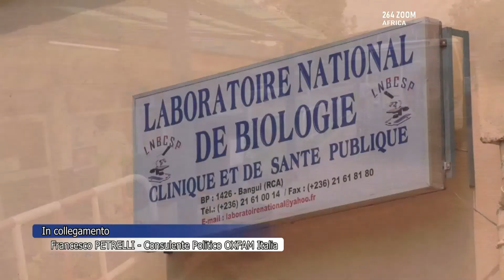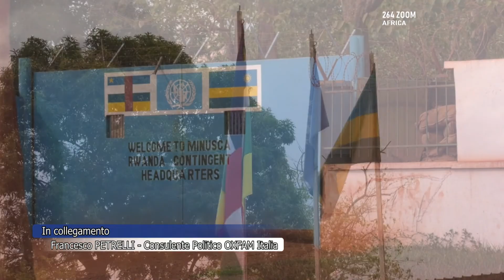264ZOOM. La pandemia di coronavirus in Africa.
Con motivo della Giornata Mondiale dell'Africa, celebrata lo scorso 25 maggio, Belén Alarcón intervista Francesco Petrelli, consulente politico di Oxfam Italia per analizzare il nuovo rapporto dell'organizzazione intitolato "Tutto il necessario". Una fotografia delle castastrofiche conseguenze sanitarie, umanitarie ed economiche della pandemia nel continente africano.